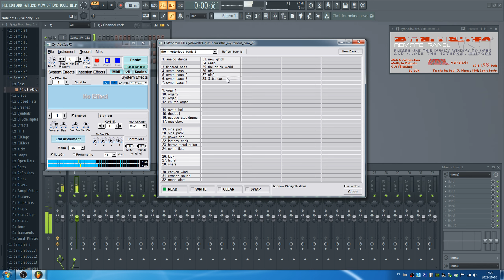ZynAddSubFX VST (2.4.1.519beta) - All Presets Sounds Part 22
and Audius!

ZynAddSubFX is a free open source, powerful realtime, multi-timbral software synthesizer for Linux, Mac OS X and Microsoft Windows.

For sound generation it has three hybrid synth engines that combine additive, subtractive, Fourier and other synthesis methods. No external samples are used to produce the sound; everything is done by synthesis. The synthesizer has effects like reverberation, echo, chorus, distortion, equalization and others, and supports microtonal tunings.

The author of ZynAddSubFX is Romanian programmer Nasca Octavian Paul.[3][4] The project was started in March 2002[1] and the first public version (1.0.0) was released on September 25, 2002.

A limited Mac OS X version was released by Ben Powers. It has been reported however that this port is PowerPC only (G4-G5 chips).

A Virtual Studio Technology (VST) port implementation is available. The VST version is still in beta development. The latest version features a 'MidiLearn' mechanism (which enables users to assign CC messages to various controls), native VST parameter automation and multiple outputs.
Sound generation

ZynAddSubFX combines several different methods of audio synthesis in order to create sounds: additive synthesis by the ADSynth engine, subtractive synthesis by the SUBSynth engine, and an original algorithm used to generate wavetables in the PADSynth engine.